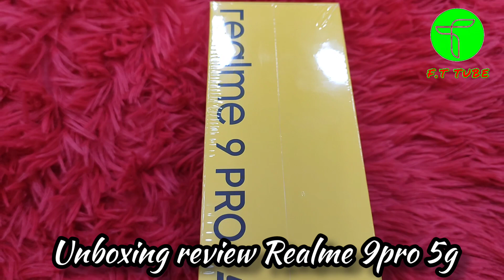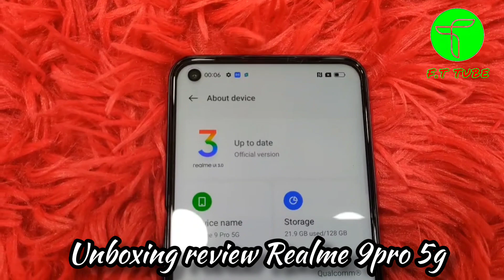unboxing review Realme 9pro 5g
unboxing review Realme 9pro 5g@fttubeTech